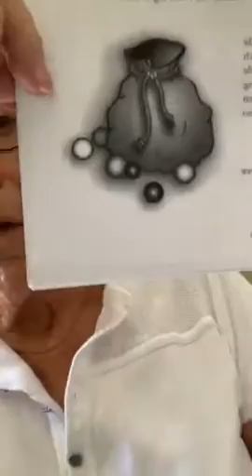SPOT OF SUNSHINE - 45 - FORGIVENESS - PLEASE SUBSCRIBE TO THIS CHANNEL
From my book,  "Changeless Change"  about forgiveness being one way to move on.